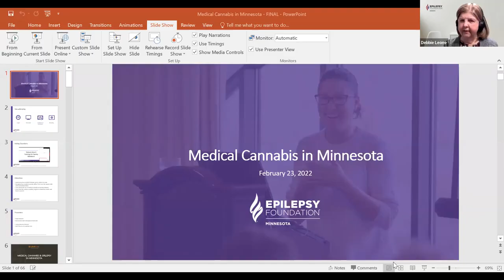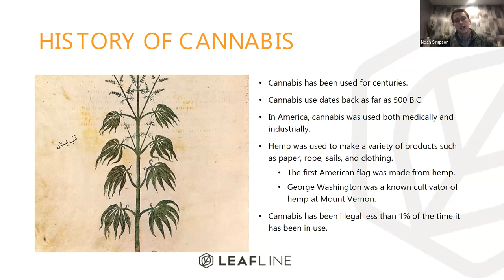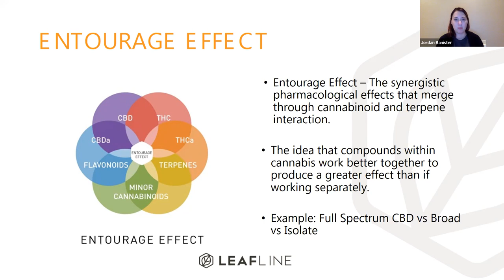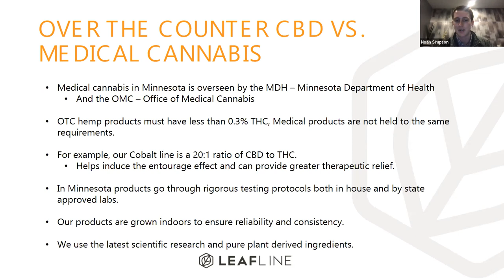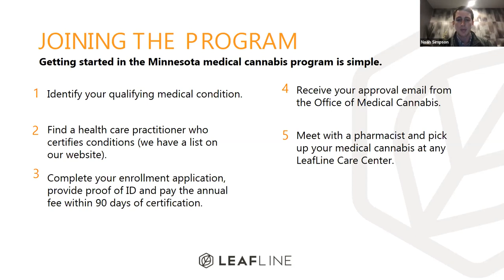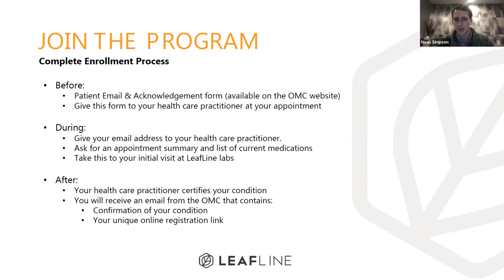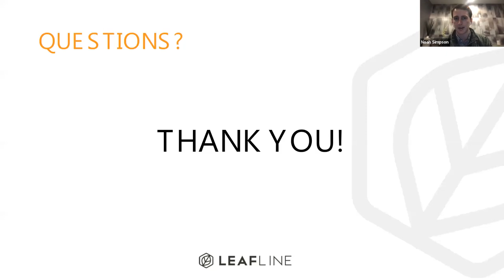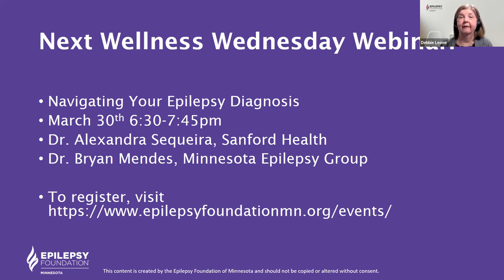Wellness Wednesday Webinar: Medical Cannabis Webinar